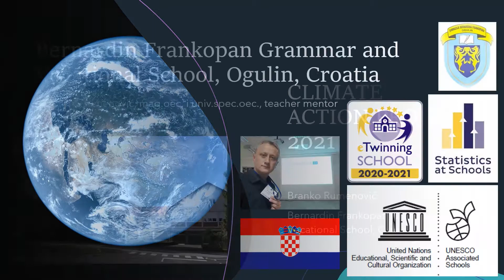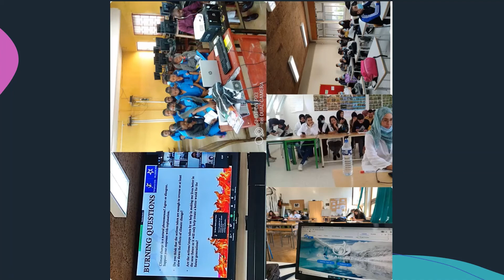CAP Week 3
Climate Action Project 2021 - Week 3